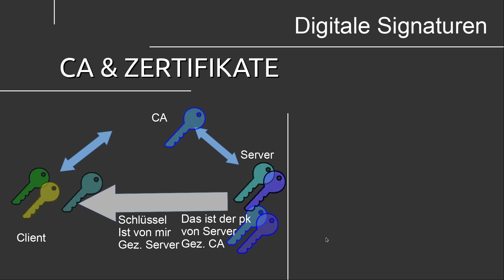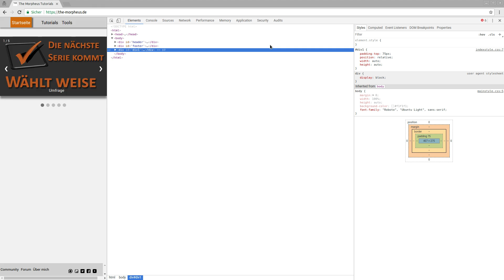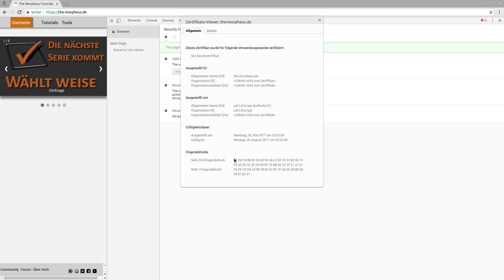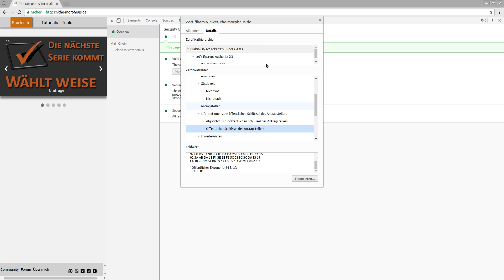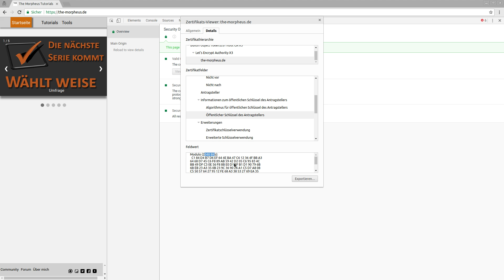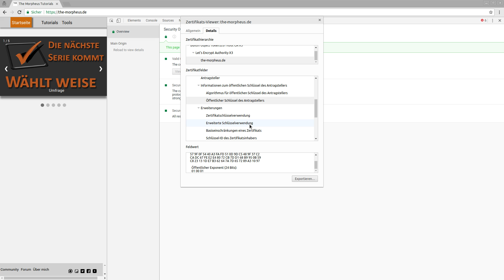IT Sicherheit #14 - X.509-Zertifikate und Zertifizierungsstellen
In diesem Tutorial schauen wir uns grob an, was Certificate Authorities sind.